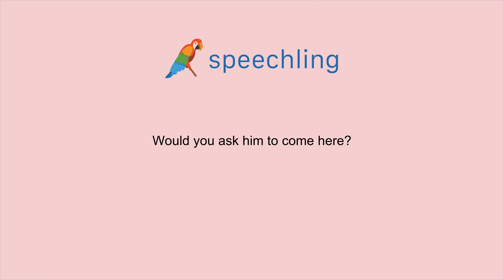How to say "Would you ask him to come here?" in Russian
Male Voice:
Ты попросишь его подойти сюда?

Male Voice Translation:
Would you ask him to come here?